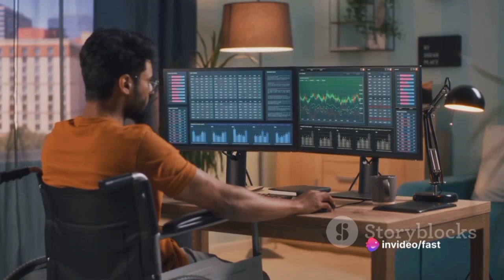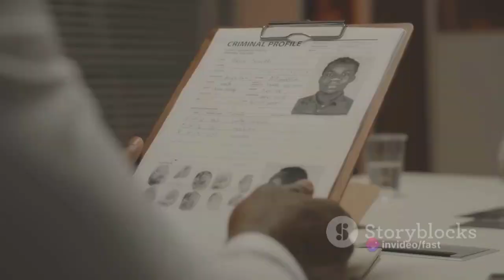hiden truth about the death of Ibrahim dawood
In this captivating video, we delve into the intriguing life and mysterious death of Ibrahim Dawood. Join us as we uncover the remarkable journey of this enigmatic figure and explore the unanswered questions surrounding his untimely demise. Prepare to be fascinated by the secrets, controversies, and unsolved mysteries that shroud his story. Don't miss out on this thought-provoking exploration!